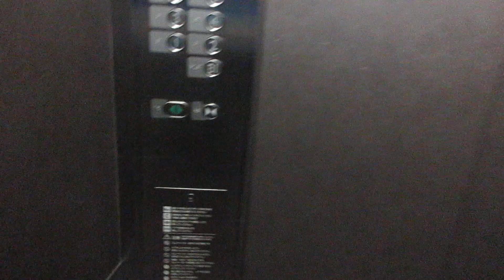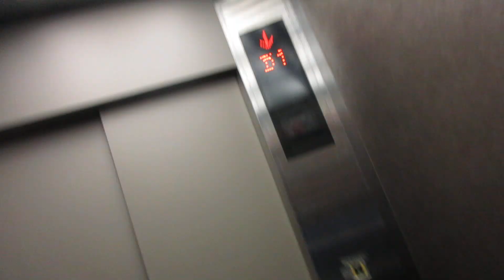イースクエア茶屋町の西側エレベーター（2号機?）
梅田駅の近くにあるビルで1976年6月の完成当時は「百又ビル」で東宝系の映画館「三番街シネマ」やボウリング場が入っていましたが、2007年9月に閉館し、2008年6月に現在の「イースクエア茶屋町」に改名し飲食店舗ビルとしてリニューアルしました。B1階と1階は「百又ビル」時代からあるパチンコ店で「イースクエア茶屋町」に改名後は「キョーイチ」が入りました。
エレベーターは2箇所あり、この動画の西側はB1階から6階まで行くメインで2基設置され、恐らく1階の乗場から向かって右側が1号機、左側が2号機ではないかと思われます。西側は「イースクエア茶屋町」に改名した時に設置されました。三菱製のアクシーズでドアセンサー搭載で西側は2方向ドアで1階のみ反対側のドアが開きます。「百又ビル」時代の西側エレベーターの情報は分かりません。
2基あり、西側が1号機～2号機が該当していますが、この動画では2号機?の車椅子非対応機を撮影しました。こちらも点字が付き、戸開きアナウンスもありますが、戸閉めアナウンスはなく、戸閉めチャイムが鳴ります。

メーカー：三菱
機種：第2世代アクシーズ
駆動方式：ロープ式
設置台数：2基(群管理)
アナウンス：あり
到着チャイム：あり
車椅子操作盤：1号機?にあり
停止階：B1,1,2,3,4,5,6
停止可能階：B1,1,2,3,4,5,6
用途：乗用
定員：13名
積載：850kg
ドア：2枚片開きドア
設置年度：2008年6月